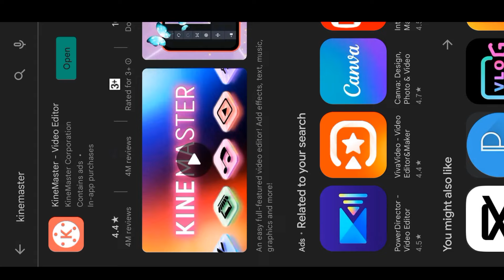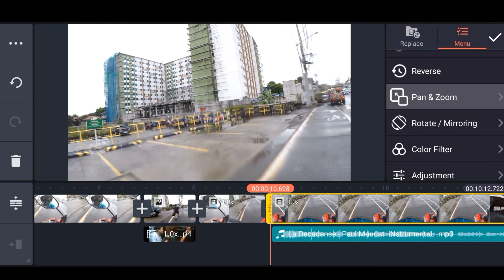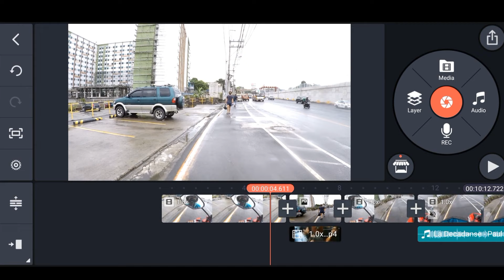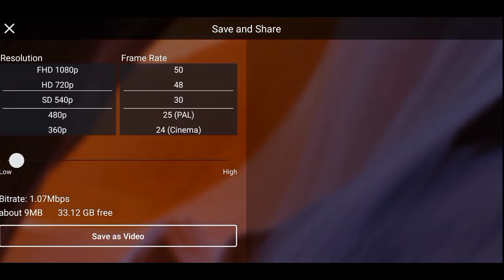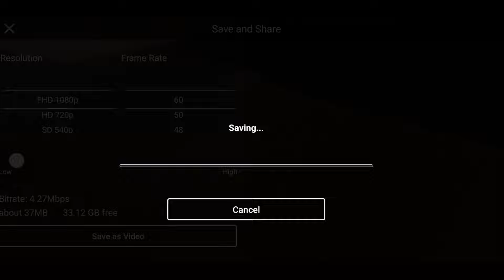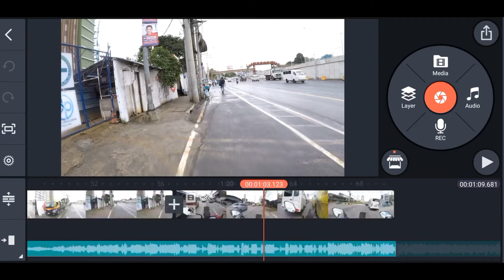how to edit video for youtube paano mag edit ng video gamit ang cp